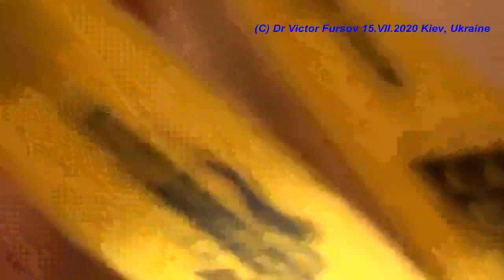Опасна ли Уховертка? Кому Крутит Ухо Уховертка, или Щипавка? Зачем Уховерке Щипчики?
= Опасна ли Уховертка? Кому Крутит Ухо или Брюхо или Хвост - Уховертка, или Щипавка? Зачем Уховерке Щипчики? = Биолог, энтомолог Виктор Николаевич Фурсов показывает и рассказывает про Уховёртку обыкновенную (лат. Forficula auricularia). = = Опасна ли Уховертка на Вашей Даче? Опасная ли Уховертка??  = Кожистокрылые, или уховёртки (на латыни - Dermaptera), — отряд насекомых с неполным превращением из клады Polyneoptera. Насчитывается более 1900 видов.
Уховёртка обыкновенная, европейская уховёртка, или клещак, или Щипавка (лат. Forficula auricularia) — всеядное насекомое из отряда кожистокрылых. Часто селится в сельских районах рядом с жильём человека, где причиняет вред сельскохозяйственным и огородным культурам. С другой стороны, уничтожает других огородных вредителей, например тлю. Активна в сумерки и ночью, днём прячется в тёмных и сырых укрытиях. Способна летать, но делает это крайне редко.
Всеядная, при поедании животной пищи считается скорее падальщиком, чем хищником. Кормится тлёй, паутинными клещами и другими малоподвижными беспозвоночными на всех стадиях развития, а также их останками.
Помимо кормов животного происхождения, питается различными частями растений, пыльцой, лишайниками, мхами, водорослями.
Поедает мякоть плодовых деревьев и кустарников: яблоки, груши, персики, вишню, чёрную смородину.
Спаривание происходит в конце лета либо в начале осени. Спустя пару месяцев после этого самка самостоятельно либо вместе с партнёром выкапывает нору во влажном субстрате. Это углубление, которое служит одновременно зимним убежищем и местом для гнезда, может состоять из одного или нескольких туннелей длиной около 5—8 см.
Зимняя кладка обычно состоит из 30—60 яиц. Ранней весной самка может отложить повторно, на этот раз не более 20 яиц.
В течение первого года жизни уховёртка проходит через все стадии развития — яйца, личинки и взрослого насекомого.

Uploaded:        16.VII.2020, Kiev, Kyiv, the capital of UKRAINE.
Загружено:     16.VII.2020, Киев, столица Украины

проект535 УХОВЕРТКА 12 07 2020 Dermaptera Forficula Уховертка Honey Petri Dish RUSS 540 10m